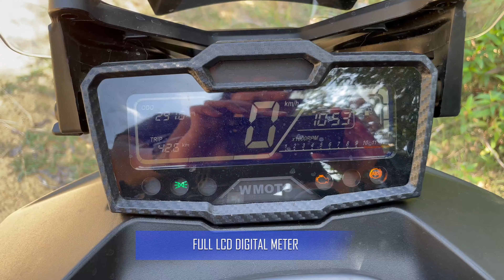WMOTO EXTREME 150i : SKUTER PADU!!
Layan Light OFFROAD dengan WMOTO Extreme 150i
Motor ni pada pendapat aku, harga dia sangat berbaloi dengan accessories yg diorg bagi..
bukan tu saje, motor ni mempunyai tangki yg besar dan semestinya nak pergi touring selambe je... isi minyak, jalan...
Design padu...

Apapun, terima kasih kerana menonton..

Camera setup
Insta 360 one R(4K lens)
Sony Action Cam X3000R